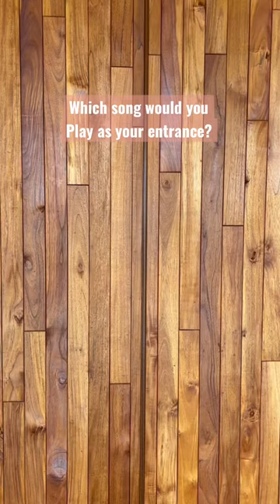San Diego Wedding, Scripps Forum Venue Perfection!